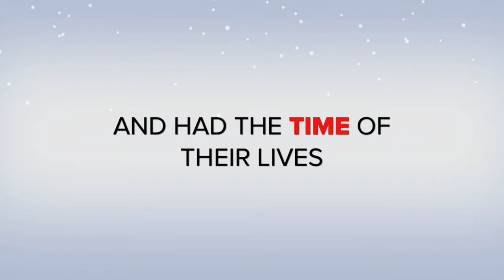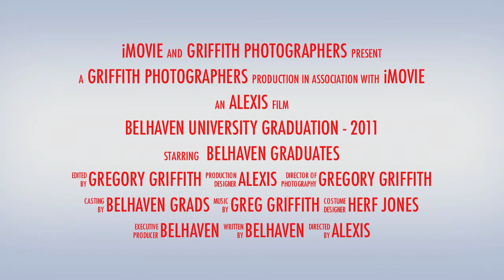Belhaven Graduation Commercial